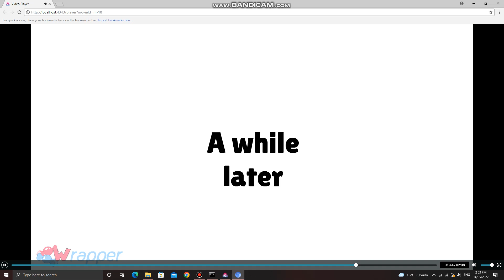Character Elimination Season 2 Episode 19: Chinese Food Gobblers(Voting Closed)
we go to shanghai, china